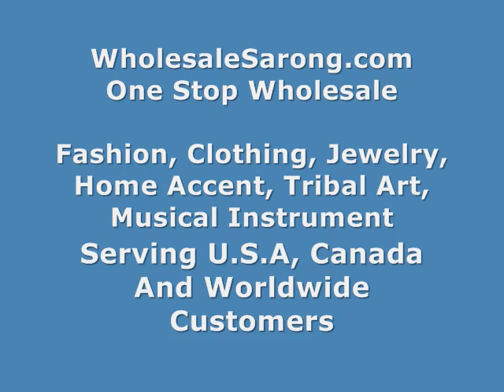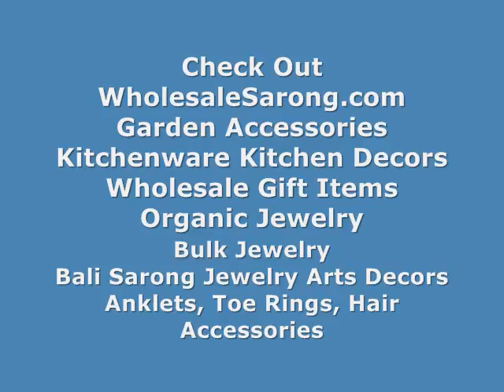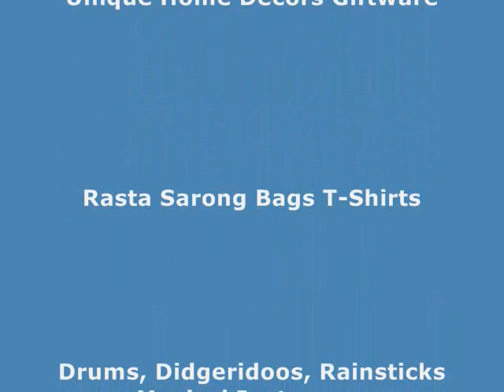leopard animal print shawl scarve wholesalesarong.com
Product code: thin-shawl-48

animal print Shawl
fashion Shawl animal print
fashion accessory animal print clothing shawls
animal print fashion accessories
Poncho Shawl Scarf Stole animal print